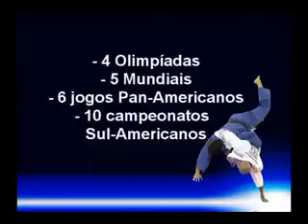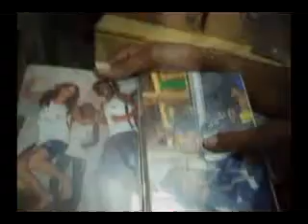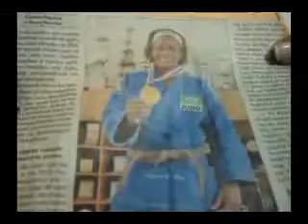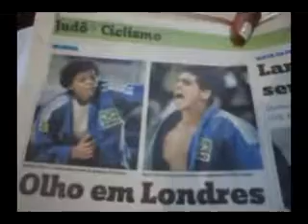Judô: o caminho da mudança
O esporte inserido dentro das comunidades carentes pode ajudar a mudar muitas vidas. Esse foi o caso das judocas Rafaela Silva e Raquel Silva, ex-moradoras da Cidade de Deus. Com muita garra e&nbsp;força de vontade, as atletas&nbsp;conseguiram&nbsp;provar com seus talentos, que&nbsp;o judô também é uma modalidade para as mulheres,&nbsp;superando os obstáculos da pobreza, preconceitos&nbsp;e conquistando o mundo.